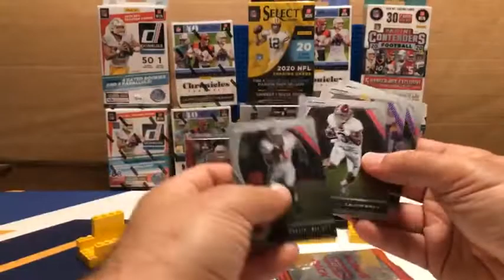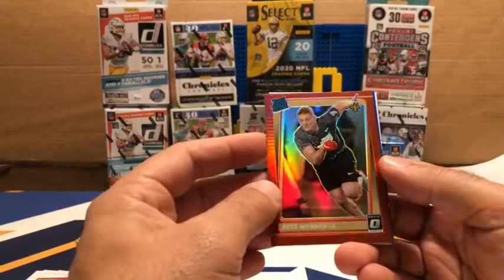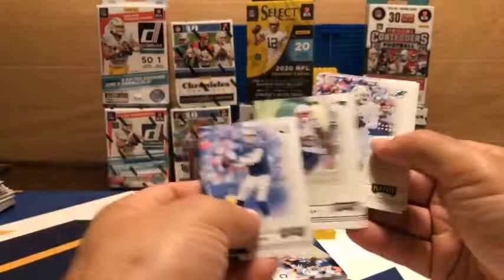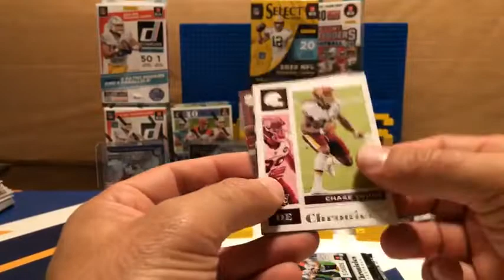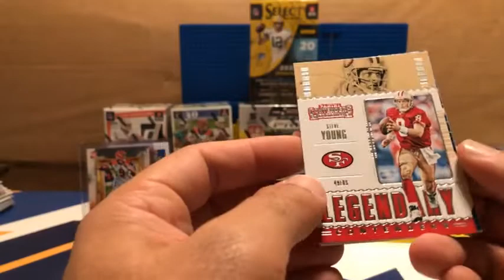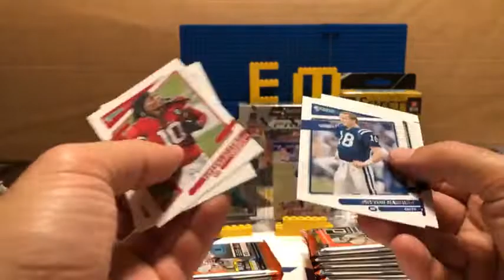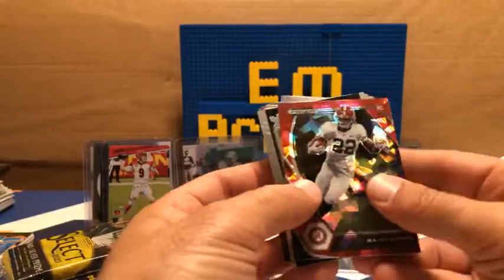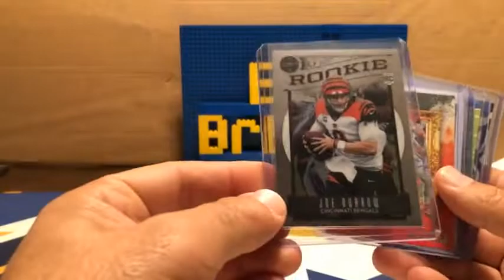2020 & 2021 Football Mixer Box Break #377